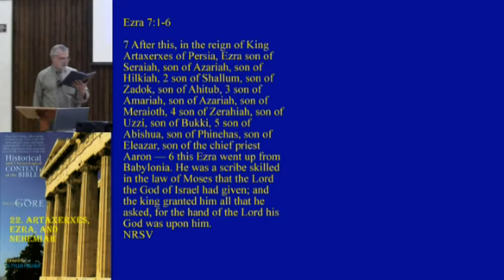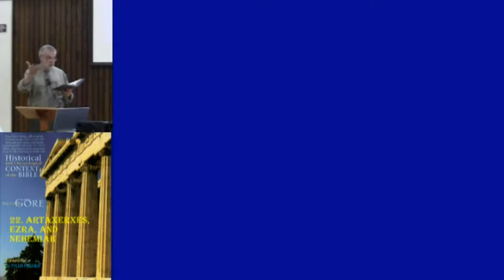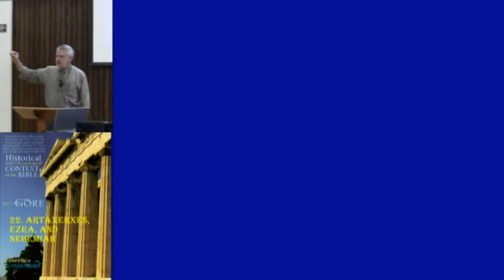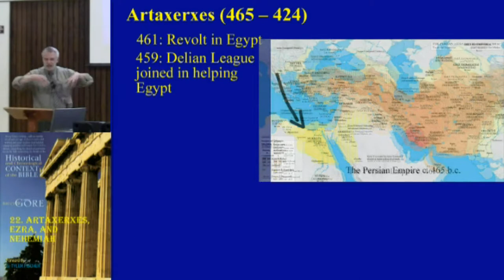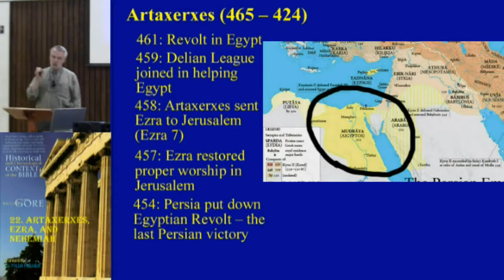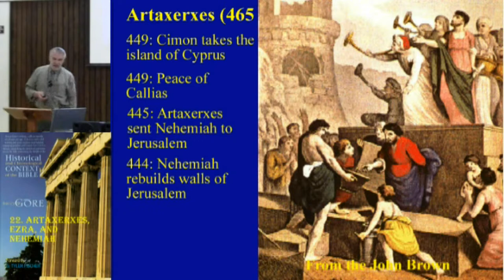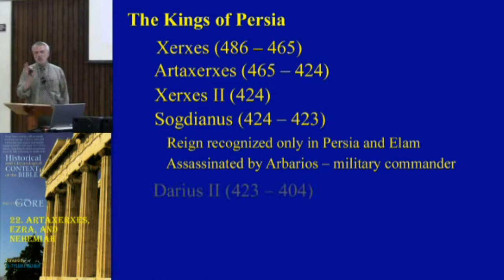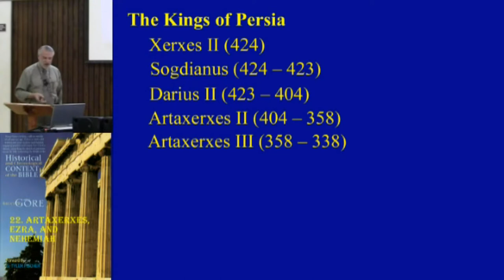22. Context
Context